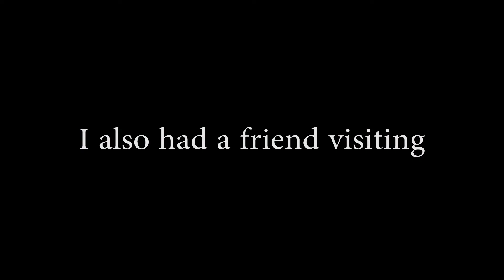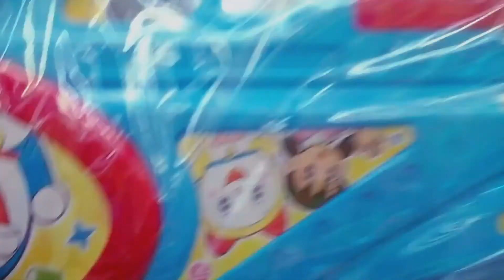Our Songkran Experience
Having fun is a big part of Thai culture, and having fun amidst scorching heat is no exception. The hottest month of the year, April sees the entire country go bananas in friendly water fights and street parties that last nearly a week. Hope you enjoy this crazy video, it truly was a crazy experience.